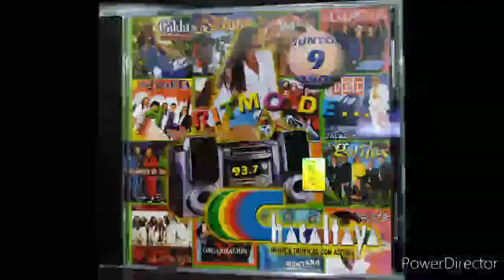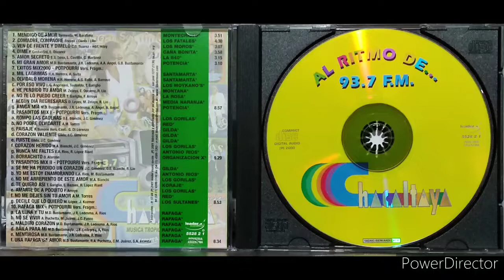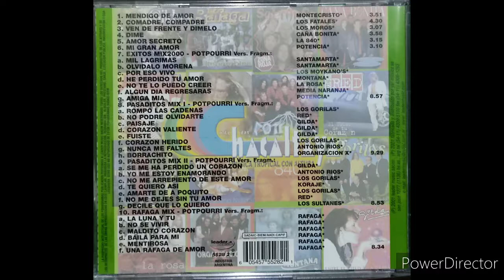ÉXITOS MIX 2000 (Popurrí Versiones Fragmentadas)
Álbum: Al Ritmo De...Chacaltaya.

(P) 2001 Leader Music 5528 2 1.  SADAIC-BIEM/AADI-CAPIF (Industria Argentina).

Audio extraído de CD original.